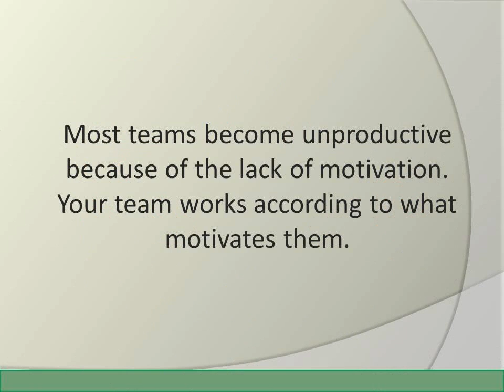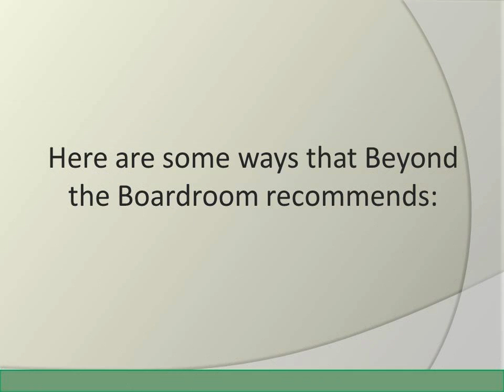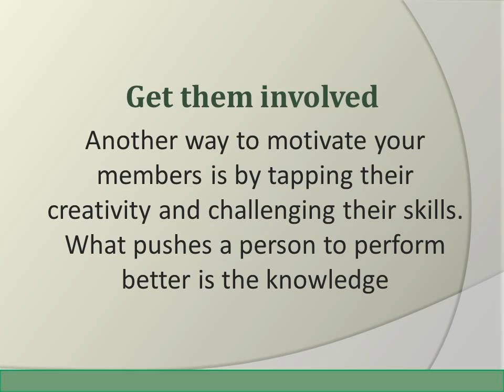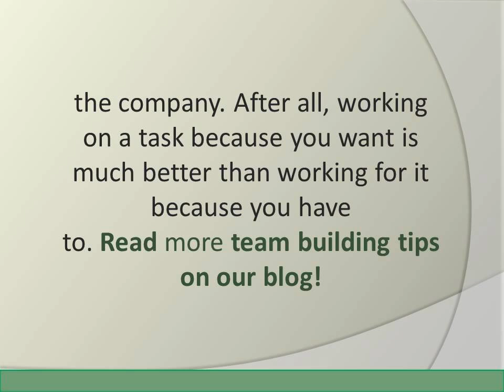Team Building Melbourne: Let Your Team Be Inspire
There are many ways of pushing your team to keep motivated, just read this article then you'll see beyond the boardroom's recommendations.